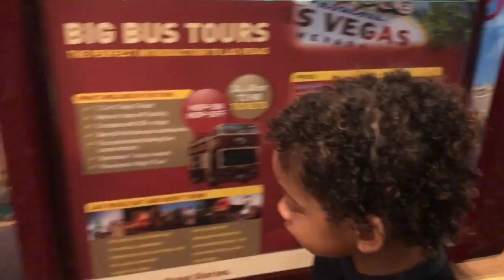Kids Curly Hair Tutorial/Routine 😍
Hey guys, I’m showing you the process and products I use for Juliano’s Curly hair routine. This routine helps his hair stay moisturized and also defines his curls.

Products used:

Proclaim Shea Butter Leave In Moisturizer

Palmer’s Olive Oil Formula